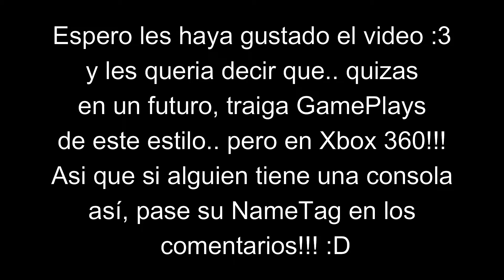El MEJOR SERVER de MINECRAFT - Hypixel NO PREMIUM!!!💥🤯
En este video, muestro un Servidor de MineCraft No Premium.. con las modalidades de Hypixel!

ID: BlocksMC.com
Texture Pack del Video

💥Mi PC:
Procesador: Ryzen 3 3200G With Radeon Vega 8 - 3.6Hz / 4.0Hz
RAM: 8GB Ram
Tarjeta dedicada: Nvidia GeForce GT 730
SSD: 240GB
HDD: 500GB

💥Perifericos:
Teclado: Z-66 RGB Teclado mecánico
Mouse: HXSJ J900
Microfono: Ni recuerdo XD pero es generico :b
Audifonos: Gaming Headset Pro (también es generico x,d asi que no lo vana escontrar x_x)
Pantalla: InFocus Tv - 60hz
Gabinete: Gabinete Balam Rush Spectrum Calipso Rgb